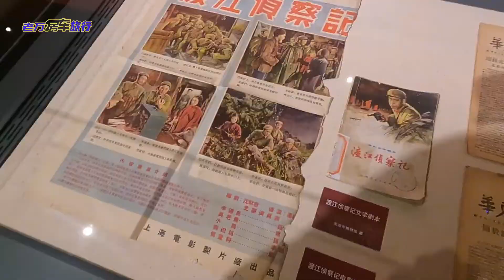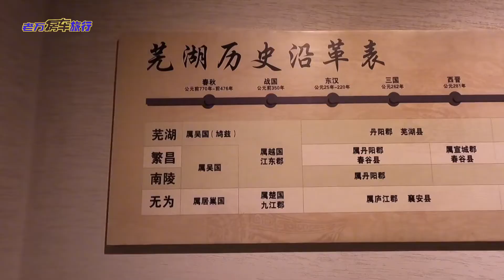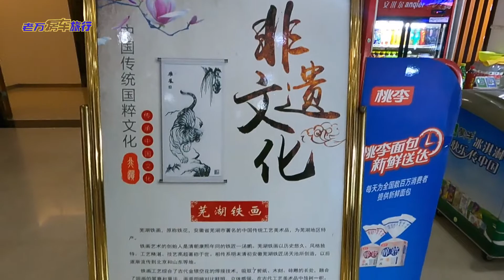老万参观芜湖博物馆，人民大会党贵宾厅的一件宝贝出自这里【老万房车旅行】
老万玩房车
喜欢房车,发现房车,介绍房车
喜歡房車,發現房車,介紹房車
Love RV, find RV, introduce RV
房车质量维权人:寻找线索，帮车友维权 房车
房车旅行保洁员:保护驻车环境
万家灯火房车俱乐部创始人
 房车品鉴官